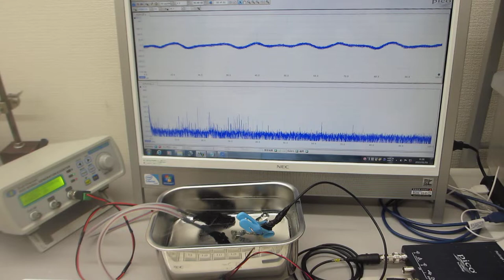メガヘルツの超音波発振制御実験（超音波システム研究所）